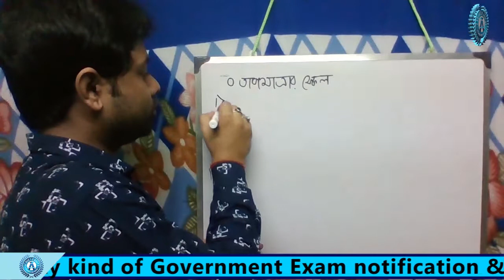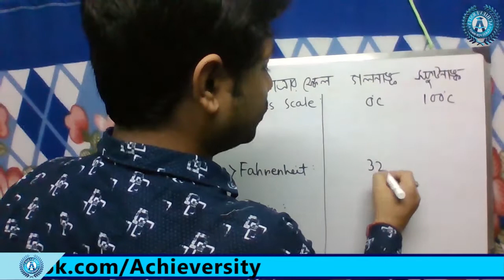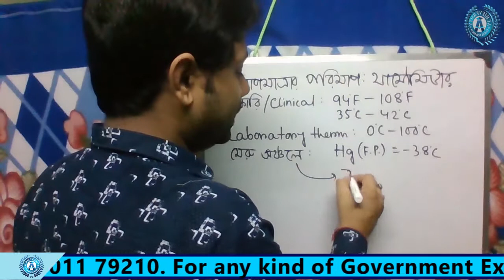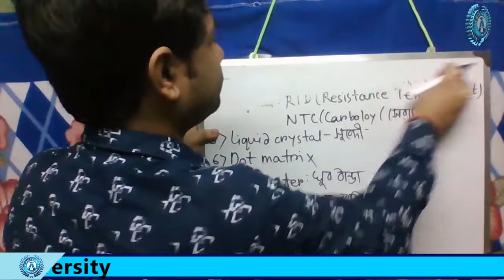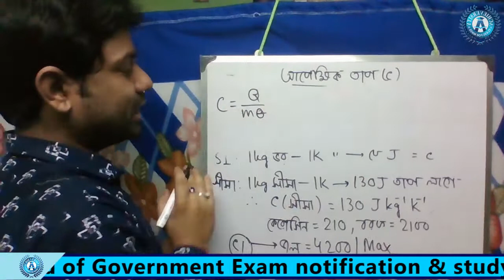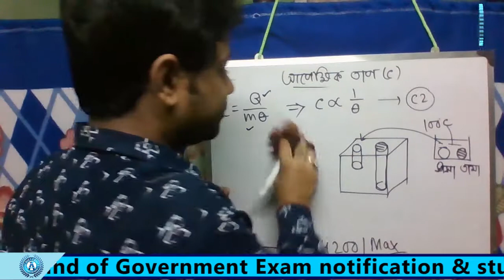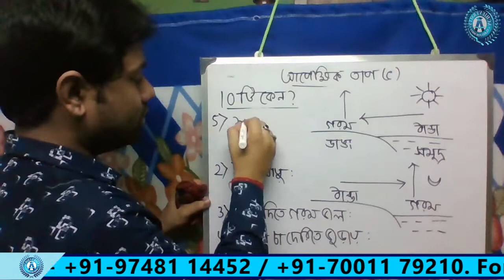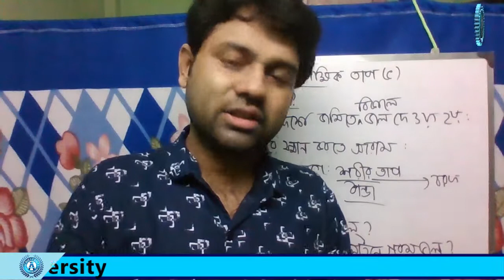PHYSICAL SCIENCE || Temperature || Class 2 || Joyjit Chakraborty Sir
Achieversity Eduventure  পশ্চিমবঙ্গের প্রথম সারির অনলাইন এবং অফলাইন শিক্ষা সংস্থা যা সম্পূর্ণ বাংলা মাধ্যমে বাংলার ছাত্রছাত্রীদের জন্য যারা বিভিন্ন সরকারি চাকুরীর পরীক্ষার প্রস্তুতি নিতে চাইছেন তাঁদেরকে সঠিক গাইড দিয়ে চলেছে। তাই যারা প্রস্তুতি নিচ্ছেন সরকারি চাকুরী পাওয়ার জন্ন্য তারা প্রতিদিন আমাদের চ্যানেলটিকে follow করুন প্রতিদিন নিজেকে অন্যের থেকে এগিয়ে রাখতে। সঙ্গে থাকুন ভাল থাকুন। knowledge is empowerment 
জয়জিৎ স্যার পশ্চিমবঙ্গের স্বনামধন্য শিক্ষকদের মধ্যে অন্যতম। এনার হাত ধরে সারা পশ্চিমম্বঙ্গের অগুনতি ছাত্রছাত্রী সরকারি চাকুরির জন্য বিভিন্ন পরীক্ষাতে  সাধারণ বিজ্ঞান  বিষয়তে  ভয়কে কাটিয়ে ভিত তৈরি করেছে এবং প্রত্যেকের স্বপ্নপূরণ হয়েছে।যাদের এই বিষয়ে ভয় আছে তারা অবশ্যই স্যারের ক্লাস follow করুন আমাদের এই channel – এ। নিশ্চিত বিজ্ঞানে এমন প্রস্তুত আপনারা হবেন যে সরকারি চাকুরিতে বিজ্ঞান অতি সহজ বিষয় বলেই একদিন মনে করবেনই।
এছাড়াও বিভিন্ন রকমের সাবজেক্ট –এর স্টাডি মেটিরিয়াল পেতে আমাদের ফেসেবুক পেজটিকেও follow করতে থাকেন।আগামীদিনের স্বপ্নপুরনের যাত্রায় সবাইকে শুভেচ্ছা ।

### মক টেস্ট ও অন্যান্য নানান মেটেরিয়ালস পেতে আমাদের টেলিগ্রাম চ্যানেলেও যোগ দিতে পারেন

## আমাদের ইন্সট্রাগ্রাম পেজের লিংকঃ-
achieversity.official